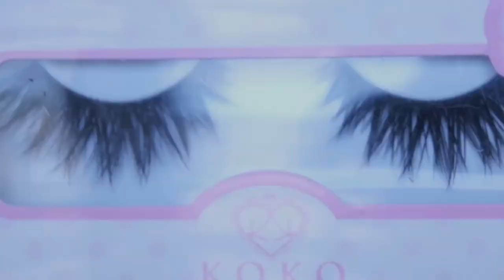Glitter Halo Eyes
My First Makeup Tutorial!
This process took forever like it's way harder than it seems! However I managed to pull through and put a video up for you guys! I may have just done the eyes but I promise more videos will be coming soon! PLEASE leave feedback of what I could improve on or what you thought of the video!

Music by: Work (Originally performed by Rihanna & Drake) Instrumental Karaoke